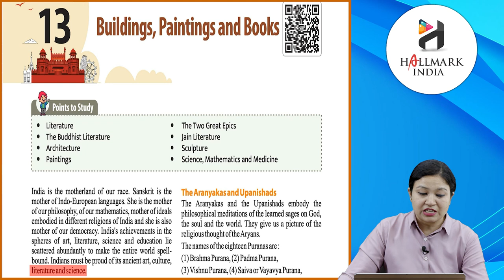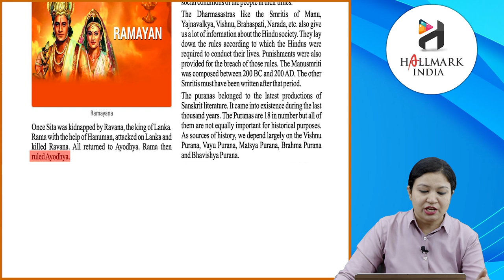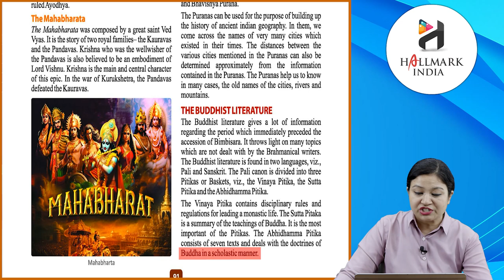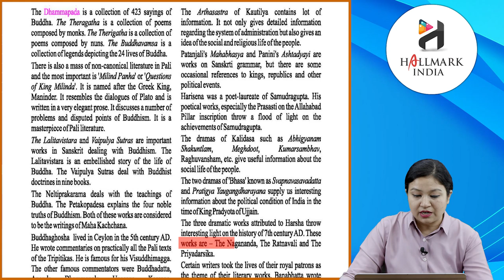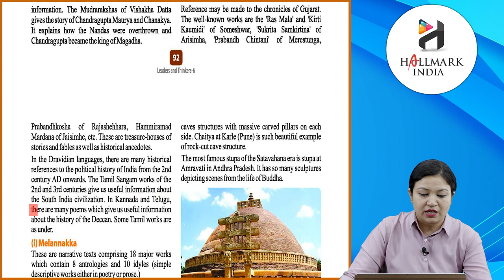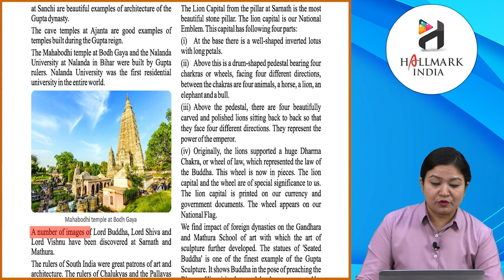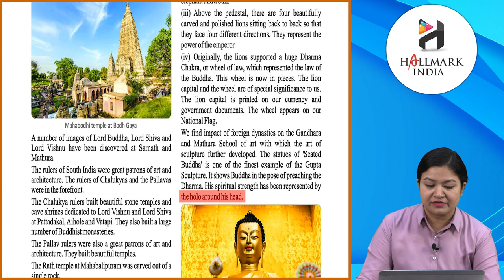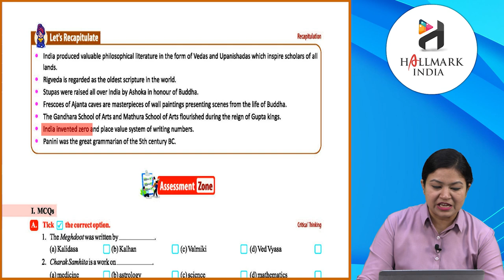Ch 13 | Hallmark India | SST | Class 6 | Buildings, Paintings and Books | For children